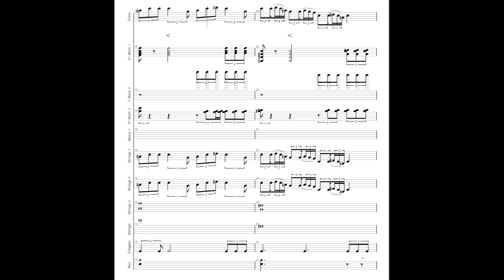John Powell - Astrid Goes For A Spin (Cover + Sheet)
My amateur orchestration of John Powell's Astrid Goes For A Spin from How To Train Your Dragon (2010).
Simply tabbed (digital sheet music made) in Guitar Pro 5.2 and converted in Direct MIDI to Mp3 Converter.